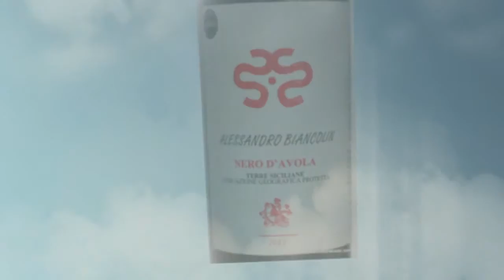Wine Tasting with Simon Woods: Two red wines from Sicily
Simon Woods tries two very different reds from Sicily

The wines tasted in this video are:
Fattorie Romeo del Castello ‘Allegracore’ Etna Rosso 2013, Sicily, Italy (£19.50 Tanners)

Alessandro Biancolin Nero d’Avola 2013, Terre Siciliane, Italy (£11.99 Naked Wines)